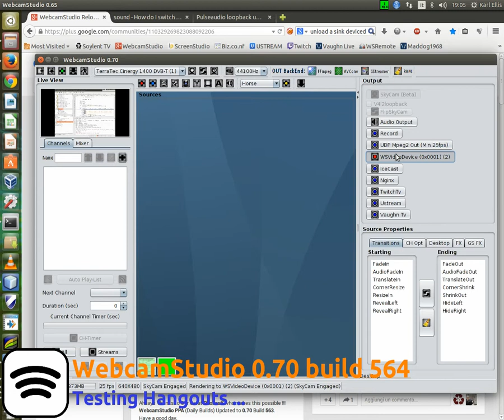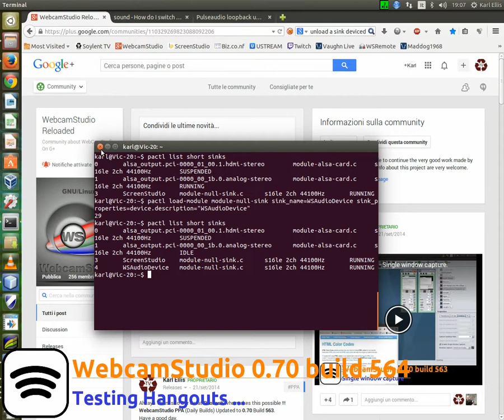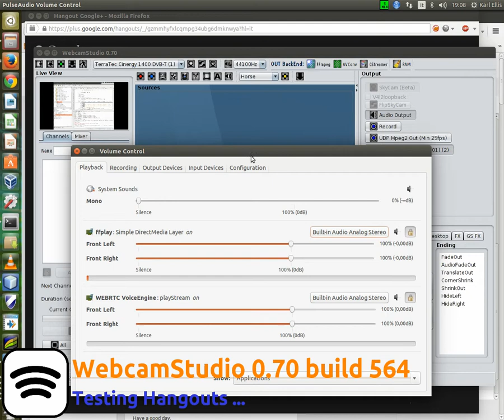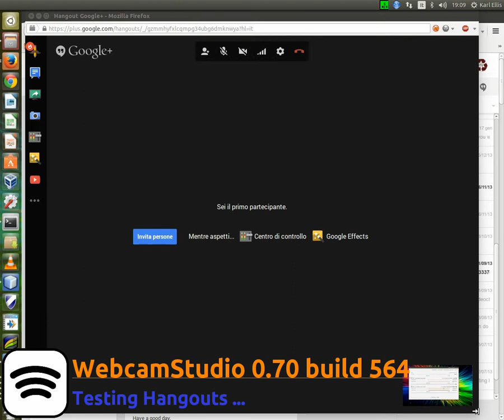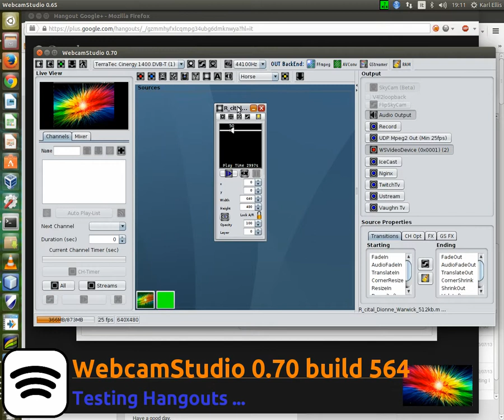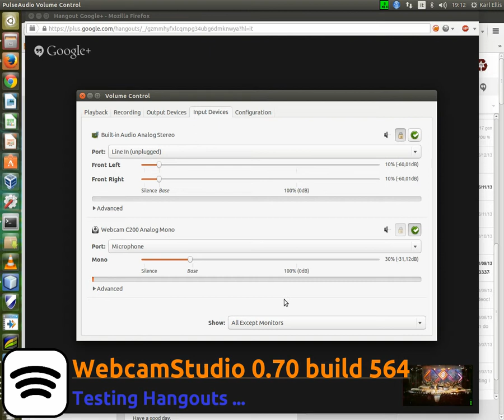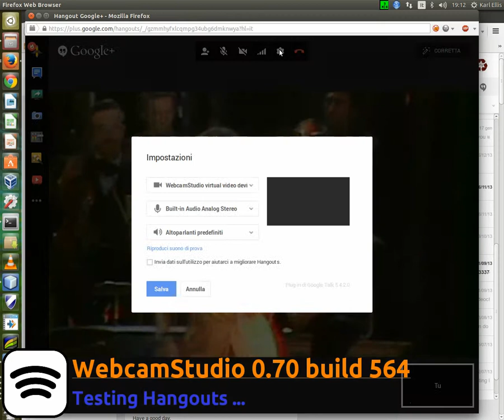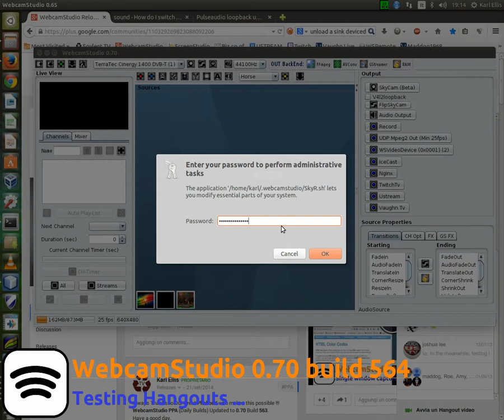WebcamStudio 0.70 - Testing Google Hangout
To correctly use WS in Google Hangout we have to redirect the WS Audio Out to a new Sink Audio Device.
To create the device:

$ pactl load-module module-null-sink sink_name=WSAudioDevice sink_properties=device.description="WSAudioDevice"

To check the device list:

$ pactl list short sinks

To redirect WS Audio Output lunch "Pulse Audio Volume Control" and:

1) Redirect ffplay (if you have chose Avconv then it will be avplay) output to the new WSAudioDevice Audio Output
2) Once Hangout is tsarted redirect its plugin recoding device to WSAudioDevice Monitor.

Any comments about how to handle a possible implementation in WS of a Sink Audio Device are very welcome.
karl.